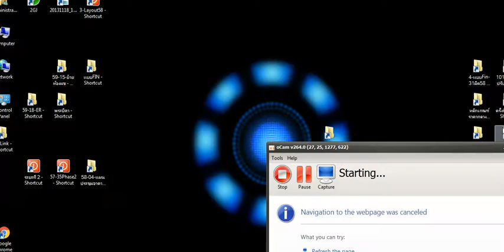Record 2016 09 08 19 02 26 179